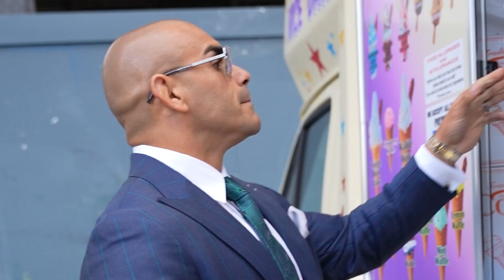Arias in London - Arias Good News - 6/10/2024